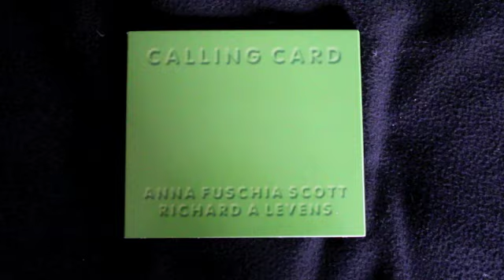Richard A Levens, Anna Fuschia Scott, Calling Card, place without people d:c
'Place Without People', another title by the astonishing duo, Anna Fuschia Scott and Richard A Levens from their debut album, CALLING CARD. Available as a CD from orkneyart.co.uk or as a download from Bandcamp and iTunes.